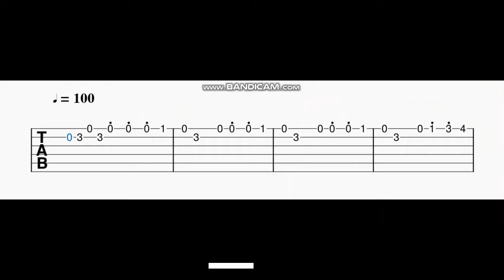KGF Monster BGM Guitar Tabs | Yash